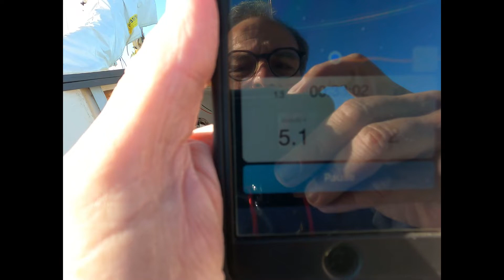Voilier Poker - Petit bord sur l'Etang de Berre avec une petite brise 8/10 noeuds